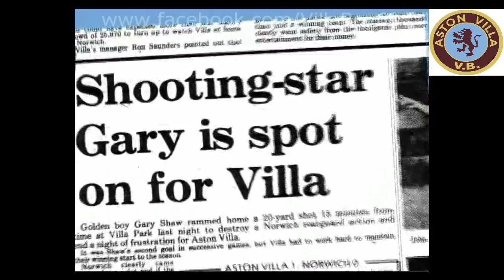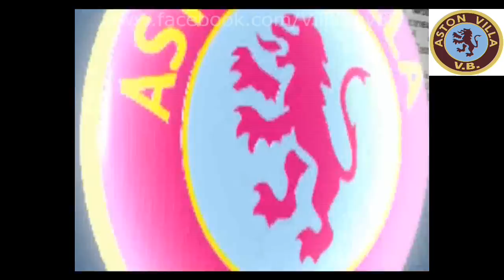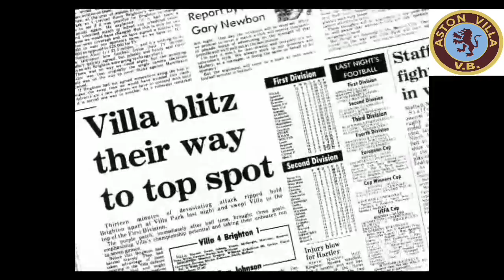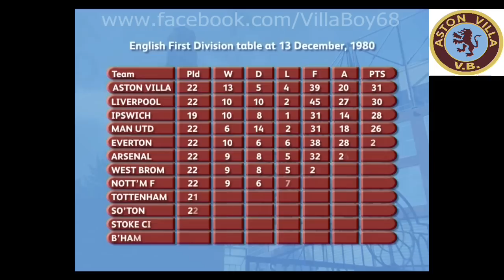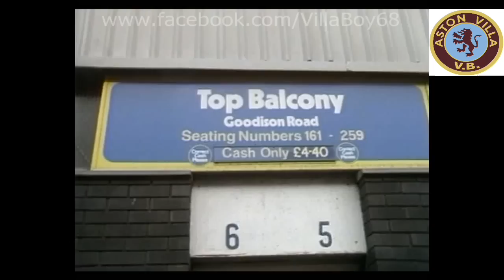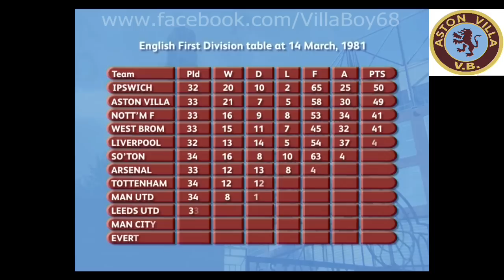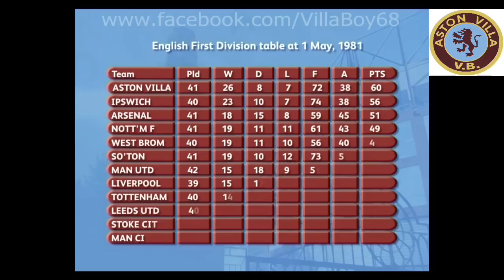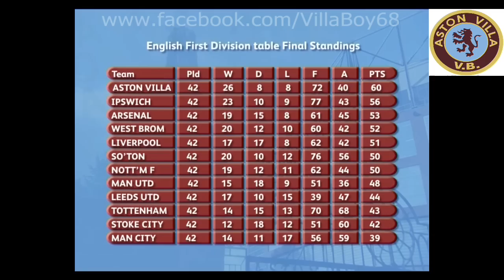Aston Villa Champions 1980 - 1981 - Season Review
Aston Villa Champions 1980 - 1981